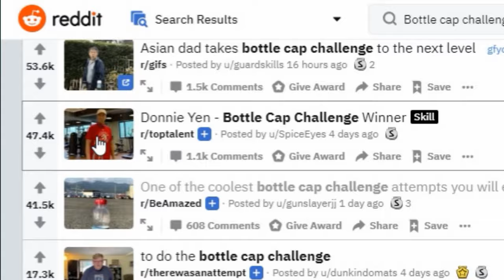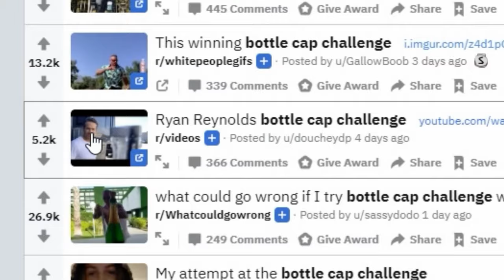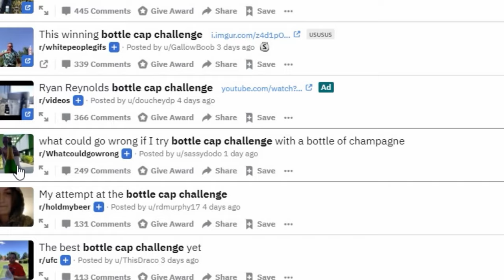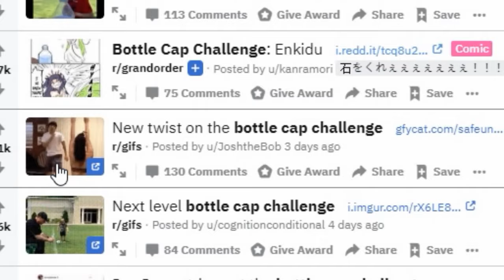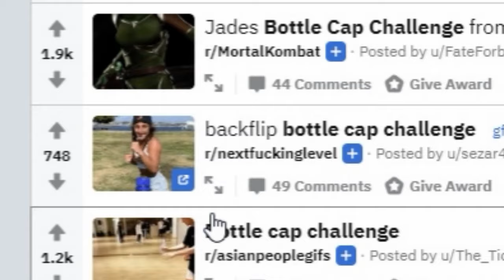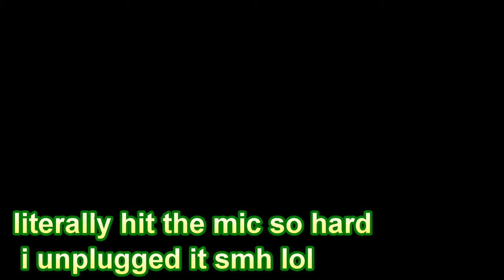REACTING TO REDDIT BOTTLE CAP CHALLENGE MEMES | Stewfou Reacts to the Bottle Cap Challenge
So how'd yall think I did with the Bottle Cap Challenge?!. yeah me too lol (I actually hit my head doing that lolol)

DAT SnapChat! ►  Stewfou

Please remember to be respectful of others in the comments and show them the love of Christ!